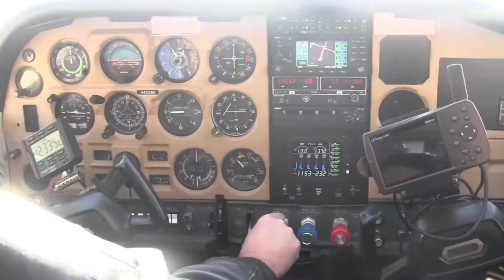White Bear Lake Aviation Promotional Video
A student film I made for a class.